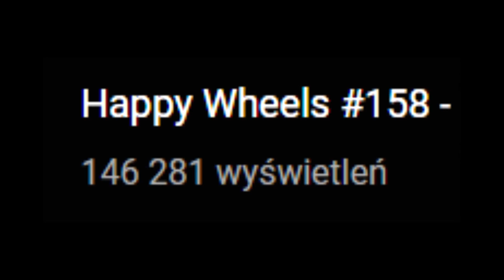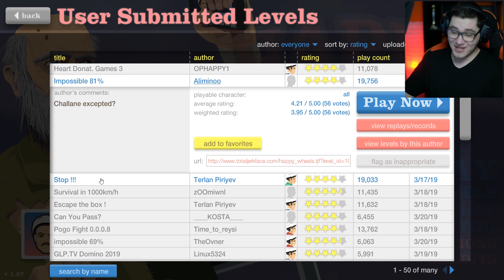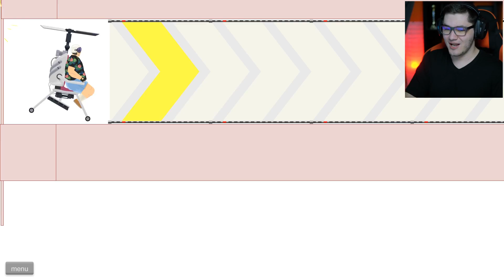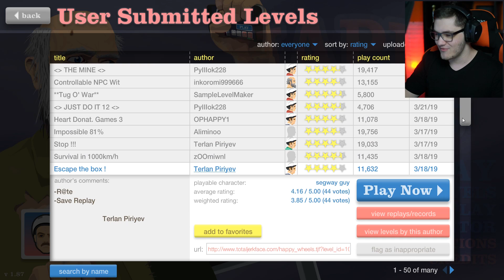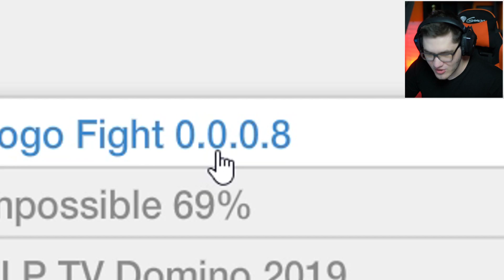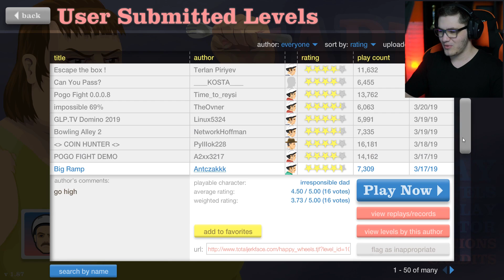Happy Wheels #159 - "NO NIE DA SIĘ!"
► 10k łapek = kolejny odcinek!
► Zostaw suba z dzwoneczkiem, aby być na bieżąco z kolejnymi filmami!
► Rozwiń opis i bądź fajny :D

► Kolejny odcinek z wesołych kółek! Dużo akcji, ciekawe poziomy i dużo montażu sprawi że powinien się Wam bardzo spodobać :D Dzisiaj NO NIE DA SIĘ!

► Dzięki za obejrzenie: Happy Wheels #159 - "NO NIE DA SIĘ!"

► Pozdro i serdeczny 💪 dla Ciebie!